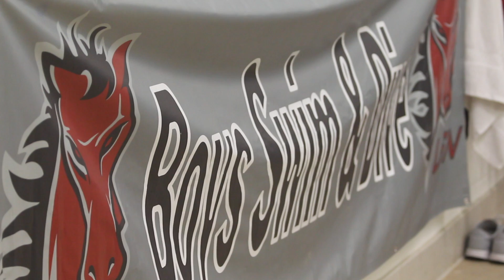Boys Swim 2017 (BRONCO TV 2017-18)